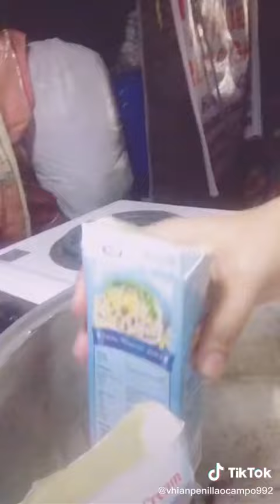Part 05 may 15, 2022 happy monsary anniversary 4 years at may 31, 2022 my birthday to me